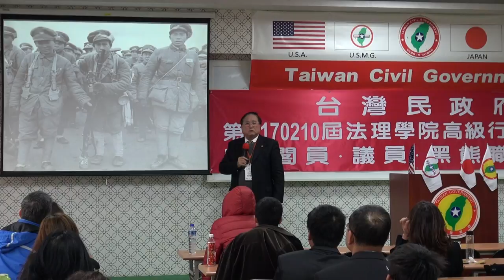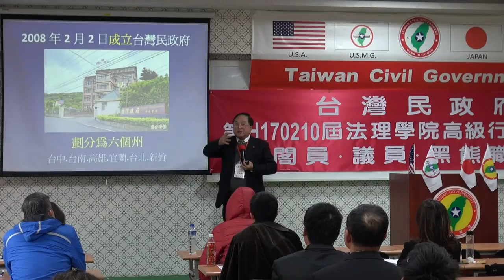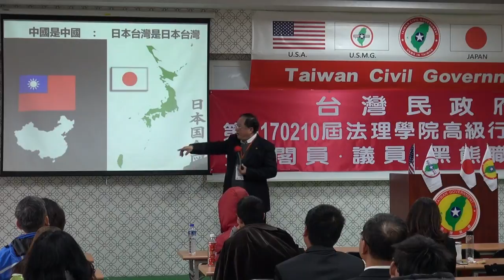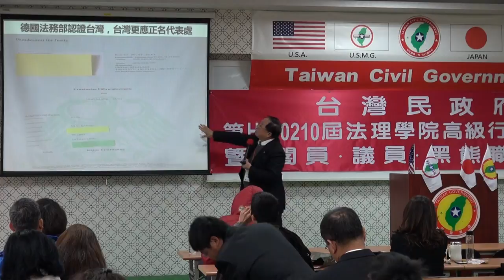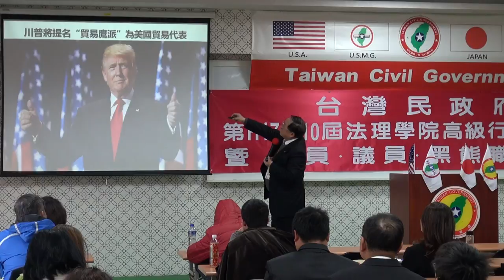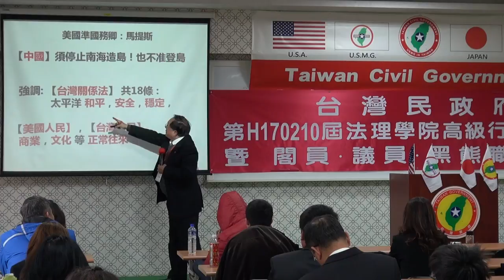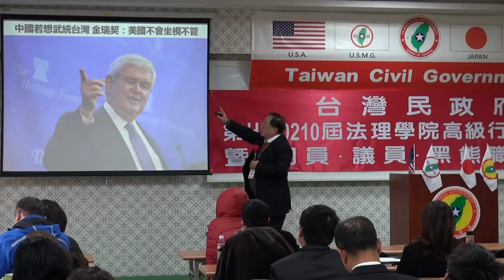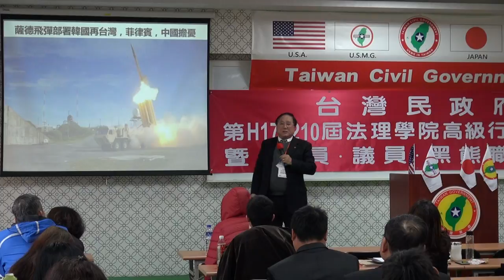170212-7b-顯現即將執政的種種跡象-彭建輝-台灣民政府第H170210屆高級行政參議班